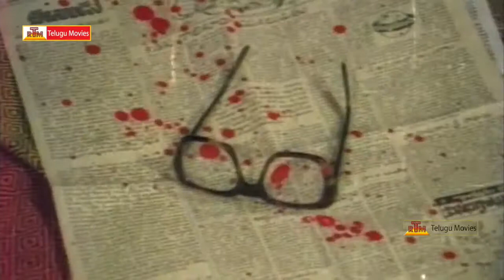Donga Mogudu - Super Hit Scene - Chiranjeevi, Rdhika, Madhavi, Bhanu Priya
Watch : Donga Mogudu Telugu Full Length Movie, Chiranjeevi Radhika, Bhanu Priya, Madhavi, Jayanthi, Rao Gopala Rao,
Allu Ramalingaiah, Giribabu, Music Composed by : Chakravarthy
Producers : S.P.Venkanna Babu, Director : A. Konda Rami Reddy